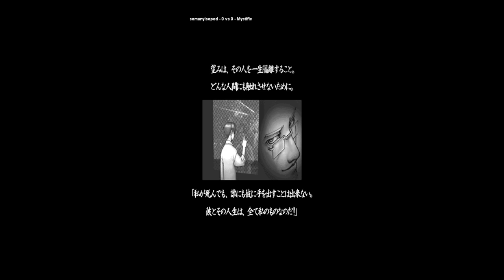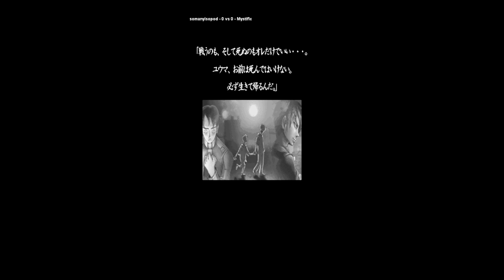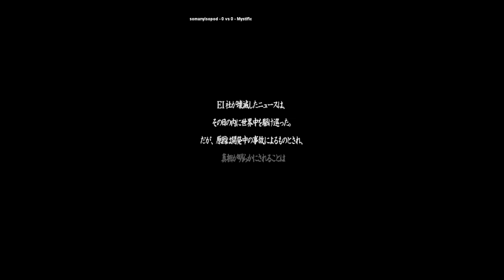KET | somanyisopod VS Mystific | 🇺🇸🇵🇪 Fightcade Ketsui Kizuna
12/27/2023, 11:41:21 AM